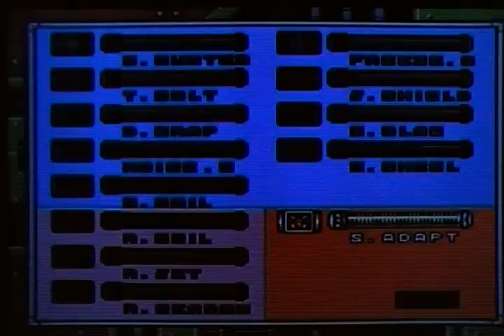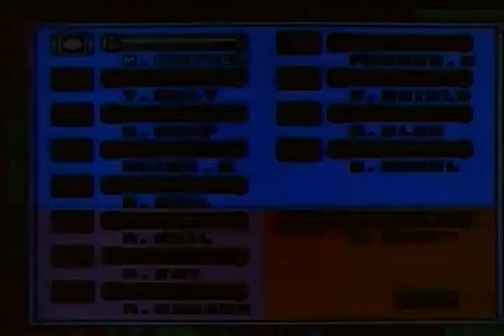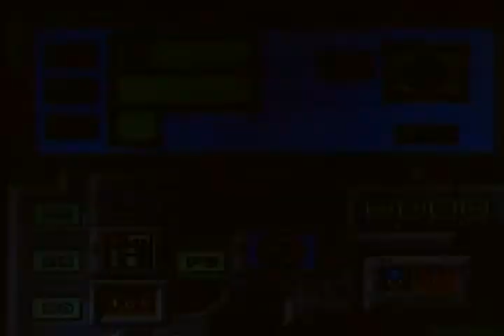Megaman 7 - Bro battle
Dad said its my turn.